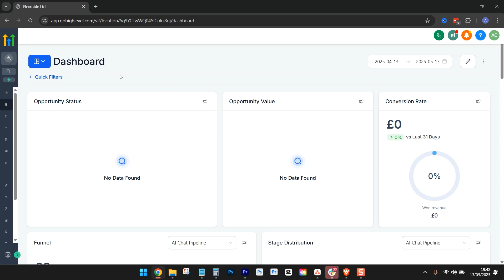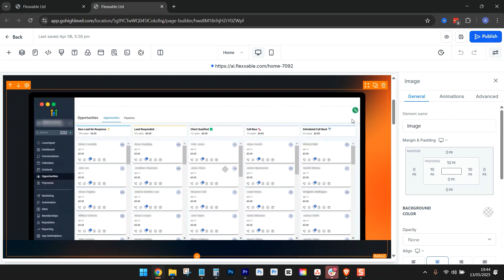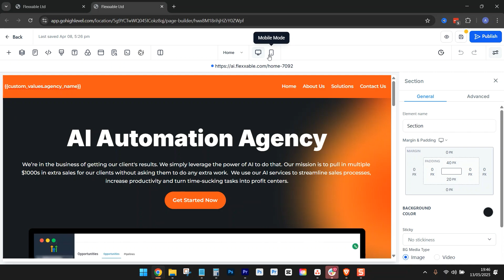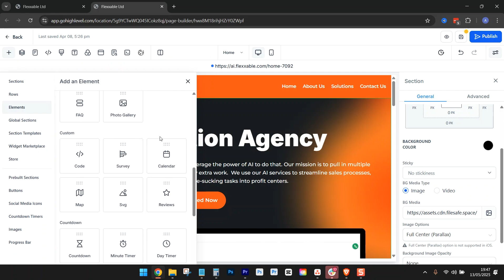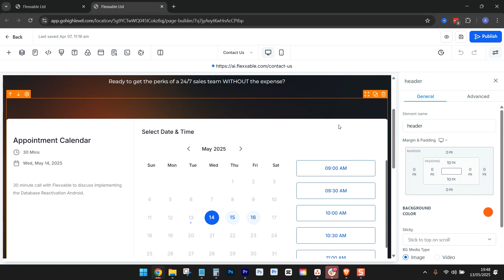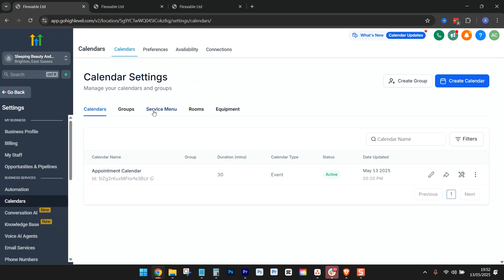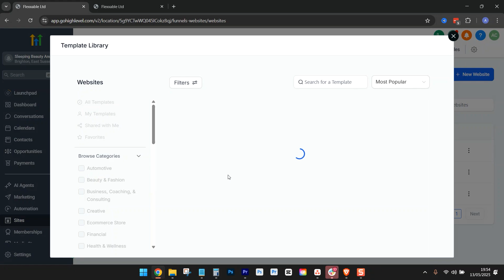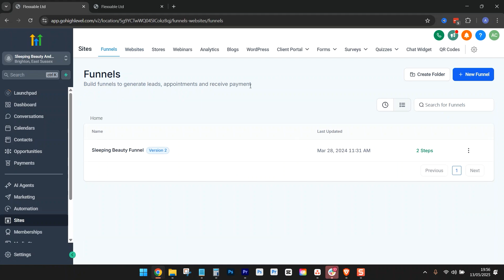How To Build An Agency Website In Go HighLevel 🧱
In this video, Alan introduces a plug-and-play AI Automation Agency Website Template that will get your business online in no time. Whether you’re a complete beginner or already part of the Prince Charming Challenge, this tutorial will show you how to:

✅ Set up your custom domain (GoDaddy or any registrar)
✅ Use HighLevel to build and customize your website
✅ Apply done-for-you copy and content tailored for the Prince Charming Offer
✅ Optimize your site for mobile responsiveness
✅ Customize your agency brand, services, and calendar bookings
✅ Save time and skip the tech headaches with a pre-built, editable website
✅ Understand why DONE is better than PERFECT — focus on your offer, not the fonts!

🌟 What's Included in the Template:
- Homepage, About Us, Contact, and Solutions pages
- Editable headers, service blocks, images, and custom fields
- Integrated booking calendar
- Mobile-friendly design
- Dynamic updates for agency name and year

🎯 Perfect For:
- New agency owners
- Prince Charming Challenge participants
- Aspiring AI automation entrepreneurs
- Anyone needing a fast, professional agency site

📢 Remember: Don’t get stuck in the weeds! Your AI automation agency success lies in taking action — building client relationships, delivering value, and focusing on your irresistible offer.